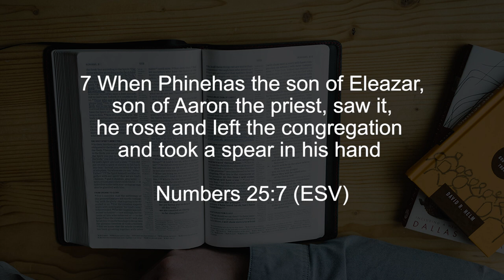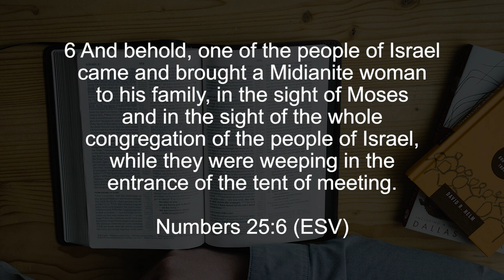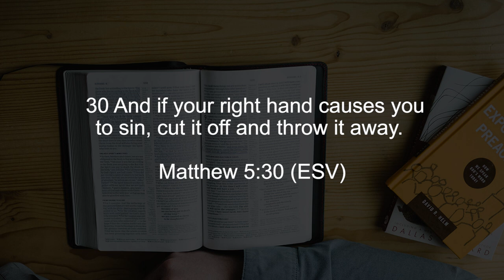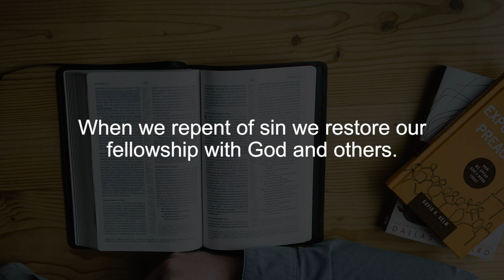Bible Character Study: Phinehas, Overcoming Sin || Finding God, Ep. 94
Phinehas is a prominent figure mentioned in the Bible, specifically in the Old Testament. He was the grandson of Aaron, the brother of Moses, and played a significant role in a critical event in Israel's history. Phinehas displayed unwavering zeal and loyalty to God when he witnessed the Israelites succumbing to idolatry and engaging in immoral acts with the Midianites. In a bold act of righteousness, Phinehas took a spear and killed an Israelite man and a Midianite woman who were flagrantly defying God's commandments. This act of zealousness earned him God's commendation and a covenant of peace, signifying his dedication to upholding God's law and preserving the purity of the Israelite community. Phinehas's example serves as a reminder of the importance of maintaining our devotion to God and standing up for righteousness, even in the face of temptation and moral compromise.